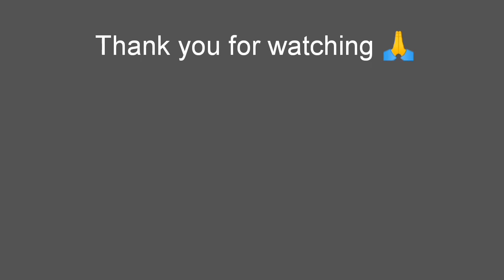Cake Oreo Kukus II Steamed Oreo Cake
Cake Oreo Kukus

Bahan;
Ingredients;
28 Oreo Cookies (2 packs)
1 teaspoon baking powder
245 ml milk

Kukus selama 40 menit (steam for 40 minutes)